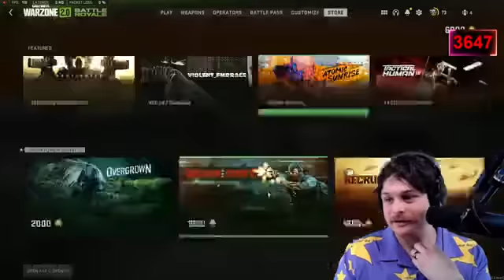How to win EVERY Warzone 2 game